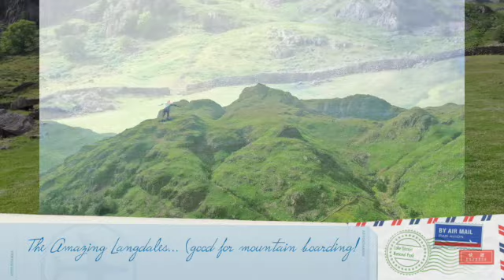Lake District Holiday SD 480p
The Lake District is a great place to find remote places. and fun places!
Here's a 4 minutes worth commending it to you if you are stuck for ideas for your summer holiday!